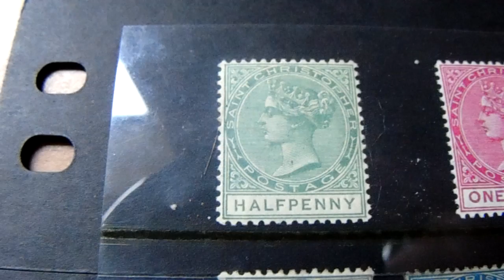stamps : St Christopher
mint set o queen victoria stamps from st christopher.